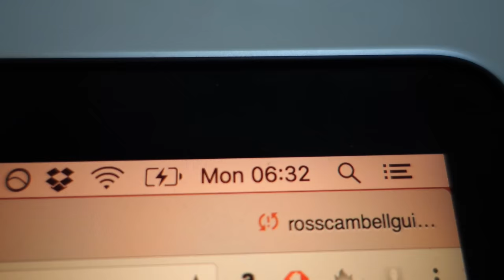Vlog #40! John Mayer on an 8 string guitar...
🎸 Break through the lost intermediate plateau in 2023 - Bulletproof Guitar Player 2.0 coming soon ➡️ 🔴 MY ONLINE COURSES ⬇️

Progress to an advanced level of guitar playing Apologies for the lateness of vlog uploads recently, life is busy!

R.
x